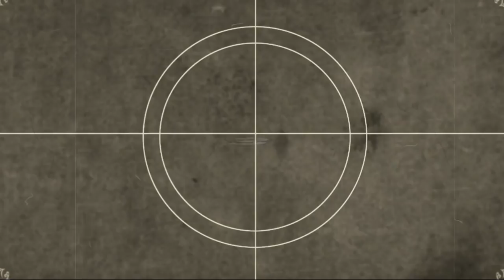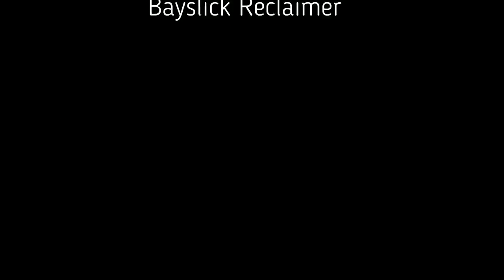Les ASTUCES de Zoé : ma routine après les concours 🐎🐴🏆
Dans cette vidéo, découvrez ma routine après le concours.
Qu'ils aient gagné ou non, en concours les poneys donnent le meilleur d'eux même.
Entre le transport, l'attente et le stress, en rentrant, ils faut bien s'en occuper et les chouchouter afin que le concours reste toujours un plaisir.

Routine poney
avoir un poney
être cavalière
Vlog poney
routine soir